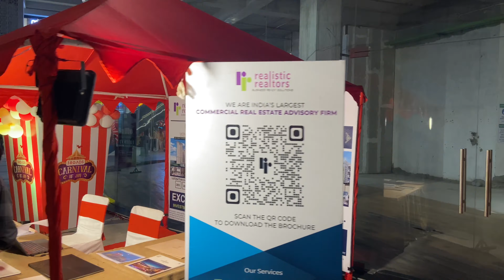Carnival Of Joy Gurgaon🎭Magic Show🤹‍♂️Circus🎪Food🍕Shopping🛍️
Reach 3 Roads
Address: Main Branch Rd, Sector 70, Gurugram, Haryana 122008